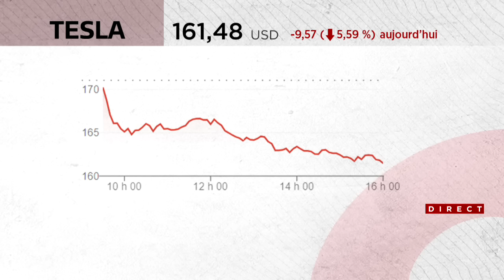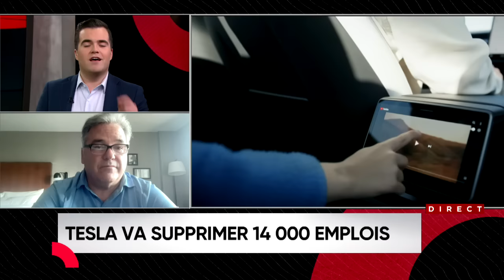Industrie automobile: Tesla va supprimer 14 000 emplois - Entrevue avec Daniel Breton, À vos affaire